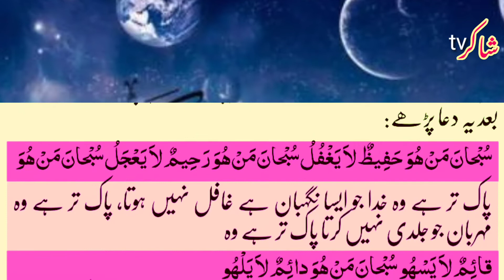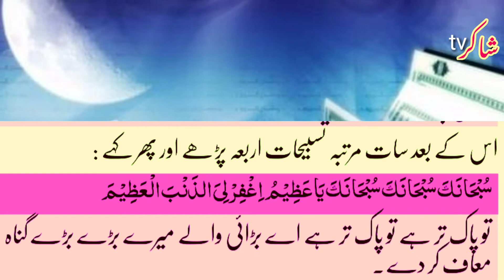Mahe Ramzan Men Gunah Maaf | Mahe Ramzan Ka Wazifa | Mahe Ramzan Mein Namaz | رمضان المبارک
We request  you To please
حضرت محمد مصطفی صلی اللہ علیہ وآلہ وسلم  نے فرمایا!
ماہ مبارک رمضان میں یہ دو رکعت نماز بجا لائیں ستر ہزار گناہ معاف ہو جائیں گے

کتاب:- مفاتیح الجنان ،

آپ دوستوں سے گذارش ہے کے اسلامی ویڈیوز کے لیے میرا چینل سبسکرائب کریں۔ شکریہ۔
\_Islamic videos Links_/